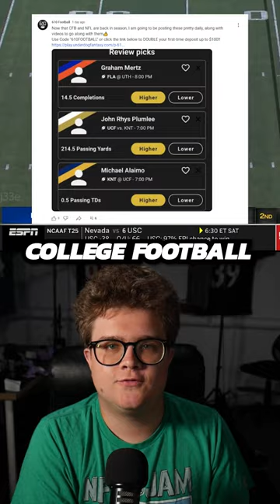This College Football Pick Was A LOCK👀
Use code "610FOOTBALL" or click the link below for Underdog Fantasy To DOUBLE your first-time deposit up to $100!!!

And every 25TH Person to use my code and make an FTD, will win a free NFL Jersey!!

Must be 18+ (21+MA & AZ, 19+ AL, NE) and present in a state where Underdog Fantasy operates. Terms apply. Concerned with your play? AZ: 1-800-NEXT-STEP or text NEXT-STEP to 53342; NY: Call the 24/7 HOPEline at 1-877-8-HOPENY or Text HOPENY (467369), TN: Call/text TN REDLINE at 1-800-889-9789